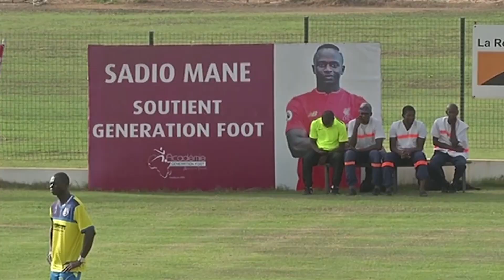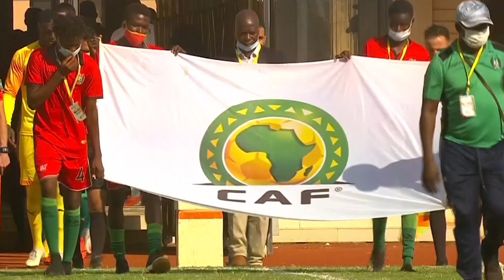🇸🇳 Le SENEGAL est-il prêt pour la CAN 2021 ? Episode 7 - CAN 2021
▶︎▶︎▶︎ Coupe d'Afrique des Nations 2021

▶︎ Episode 7 : Sénégal
Comment le Sénégal de Aliou Cissé va t'il aborder la compétition ? Eux qui ont encore l'étiquette de favori, avec des joueurs de talents comme Idrissa Gueye, Edouard Mendy ou Sadio Mané ? Les Lions de la Terranga veulent soulever pour la première de leur histoire une Coupe d'Afrique des Nations !

Sommaire :
00:00 Introduction
01:28 L'Histoire du Sénégal
04:34 La Qualification
05:00 La Composition
07:16 Les Joueurs
08:38 Le Groupe

Le débat du jour : ▶︎ Que pensez-vous de cette équipe des Lions de la Terranga ?
▶︎ Image Vidéo : CAF, FIFA